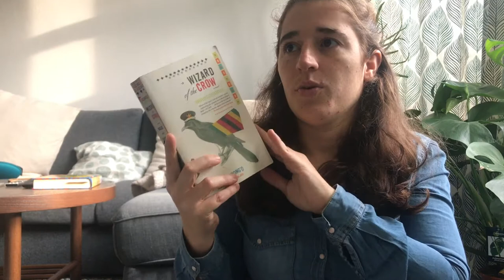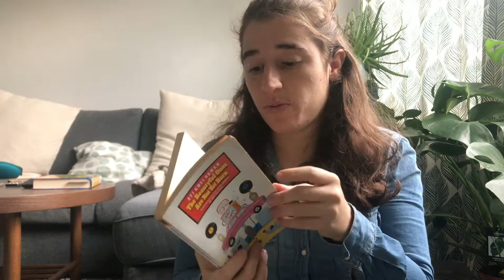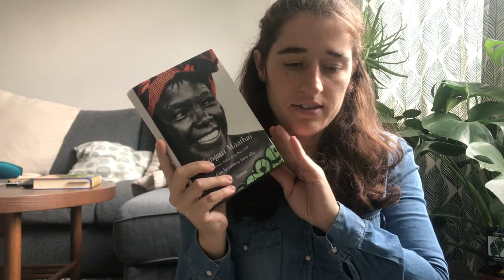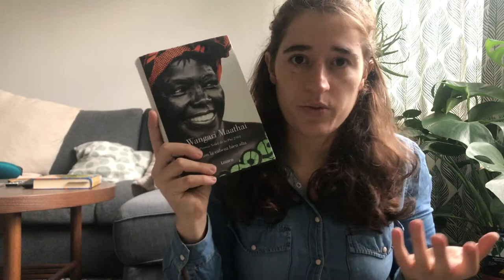African book recommendations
### Fiction
- Africa 39
- The wizard of the crow by Ngugi wa Thiongo
- Freshwater by Akweke Emezi
- My sister the serial killer by Oyinkane Braithwaite
- The nervous conditions trilogy by Tsitsi Dangarembga
- My sister killjoy by Ama Ata Aidoo
- She would be king by Wayetu Moore
- The beautyful ones are not yet born by Ayi Kwei Armah

### Non fiction
- Unbowed by Wangari Maathai
- Africa's tarnished name by Chinua Achebe
- Dead aid by Danbisa Moyo
- It's our turn to eat by Michaela Wrong

### Want to read
- The famished road by Ben Okri
- The view from africa

### African booktubers